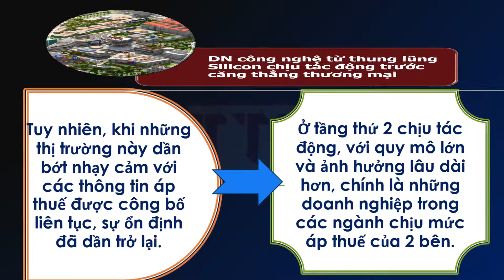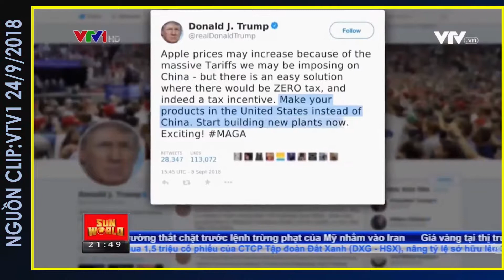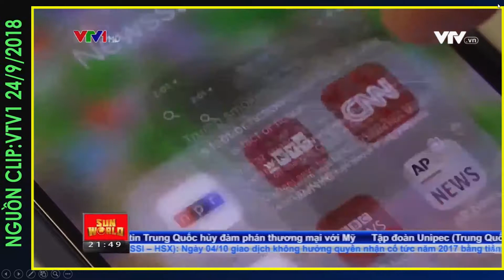DN công nghệ từ thung lũng Silicon chịu tác động trước căng thẳng thương mại